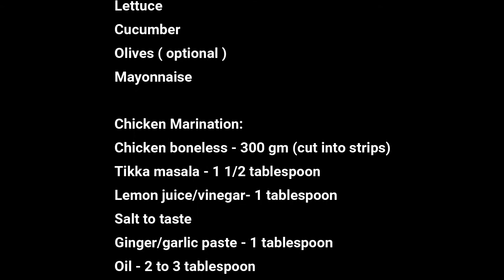Make Subway like Sandwich at Home - Maha Cooks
Are you a Subway fan and you just can’t have enough to it? But it can be a little hard on the pockets. So, today I will show you how you can make a similar sandwich like Subway at your home not only it’s much more affordable but also as much tasty as the original.

   SUBWAY SANDWICH
Hot dog bun - 1 packet
Jalapeno (optional)
Lettuce
Cucumber
Olives ( optional )
Mayonnaise

Chicken Marination:
Chicken boneless - 300 gm (cut into strips)
Tikka masala - 1 1/2 tablespoon
Lemon juice/vinegar- 1 tablespoon
Oil - 2 to 3 tablespoon